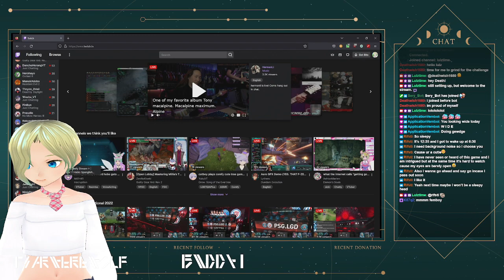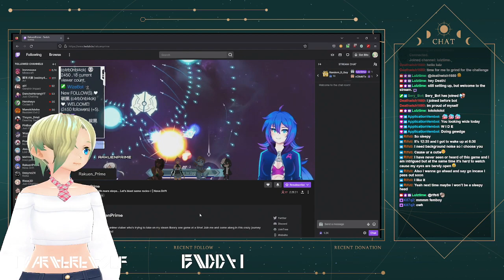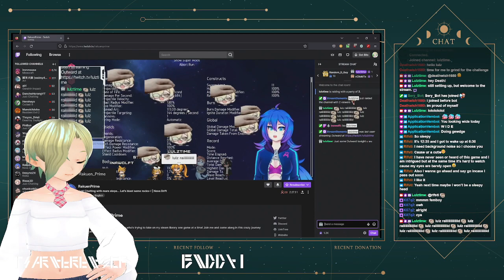[Outward #34] More Magi-tech shenanigans with LULZTIME!